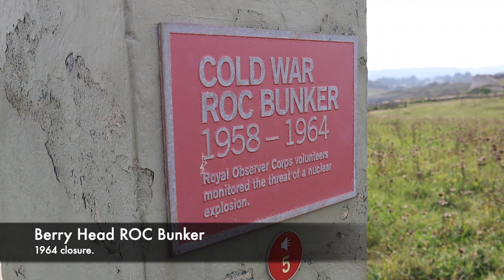Clifftop 10 Watt Handheld Radio Test, Nuclear Bunker & Marine VHF Station!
►Zello: RMComms